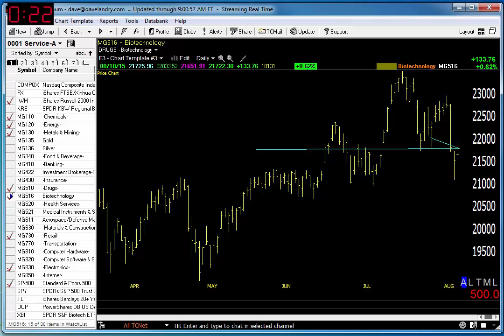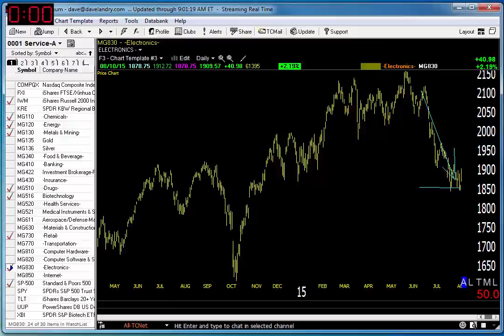08/11/15 Dave Landry's Market In A Minute